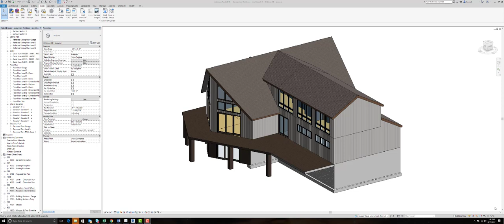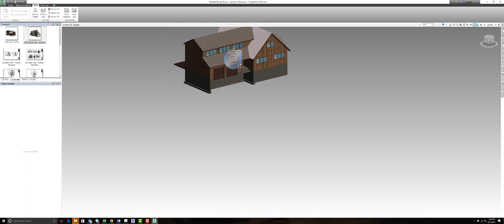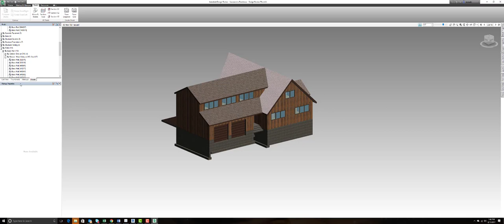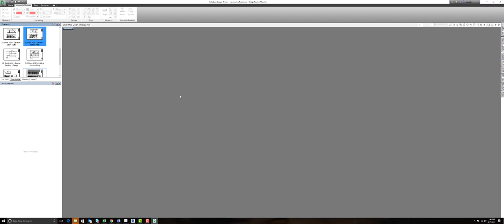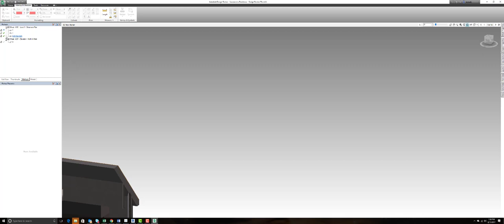Revit to Design Review and Back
In this video we will take a look at how we can use Autodesk Design Review to create markups and address them in Revit!